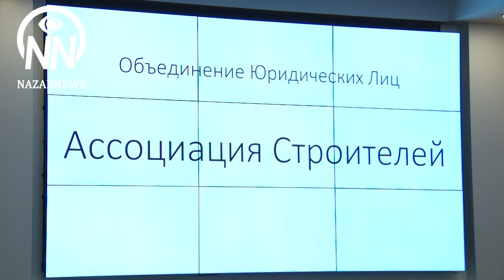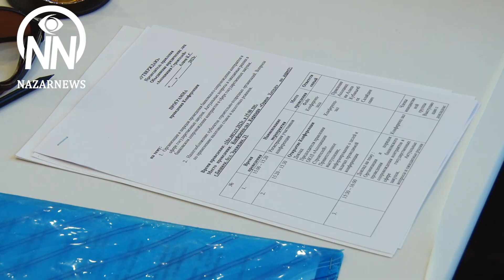Строительные компании просят пересмотреть вопрос о госзакупках